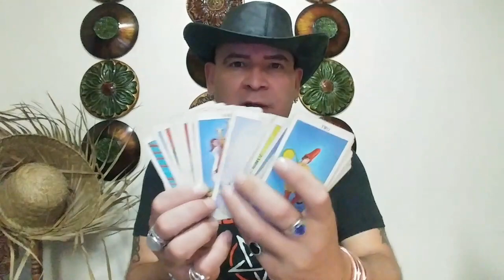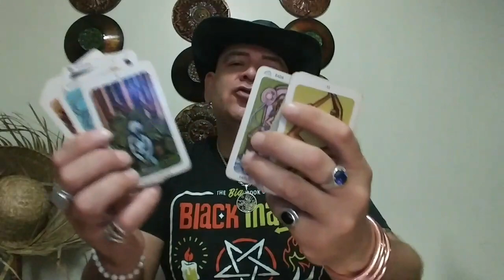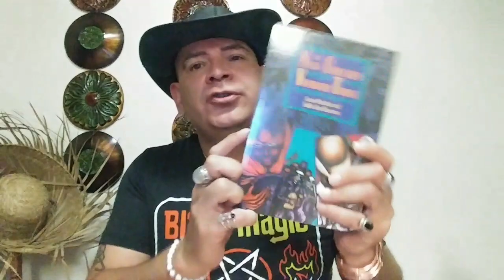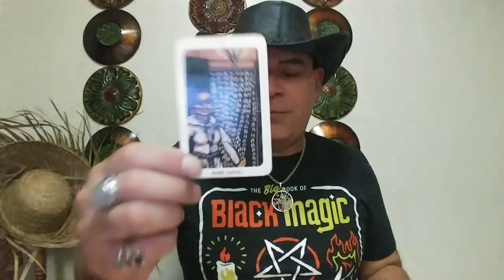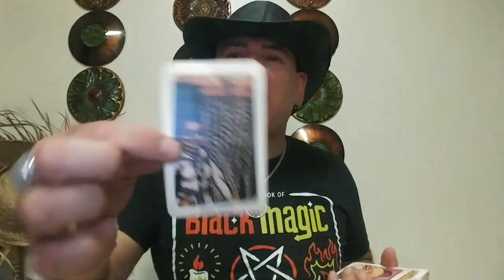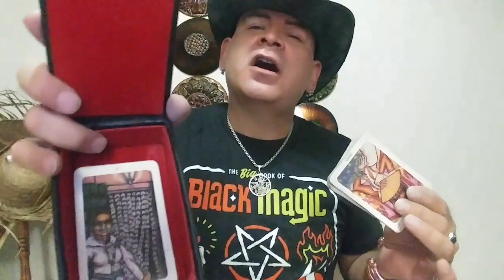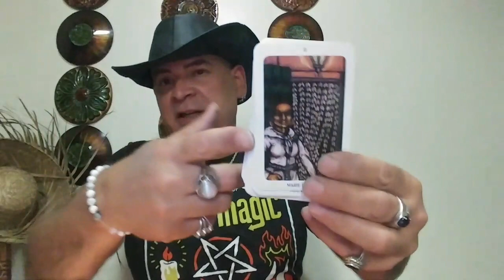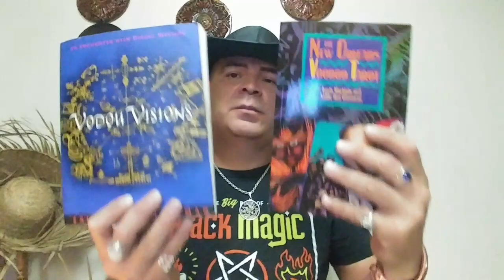Properly Dispersing a Tarot or Spiritual Deck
VillafaniSpirituals Etsy shop where Brujo Kofan hand makes and sells the Tarot Leather box.

Iron Nails in Magic and Witchcraft

Thank you Iron Nails in Magical and Spiritual Work

The New Orleans Voodoo Tarot set by
Louis Martinie and Sallie Ann Glassman

And Vodou Visions an encounter with the Divine Mysteries

Can be both be purchased in

Amazon.com

LA PITONISA, CALLING FORTH THE SPIRIT OF THE DECK CALLING FORTH, THE SPIRIT OF THE TAROT DECK.

La Madama Spirit Guide.

Read Full article here which includes.

HOW TO PERFORM THE RITUAL

Most people who practice Sance, Santerismo, Brujeria or Espiritismo use La Baraja Española, the traditional Spanish deck of cards as their main source of divination for giving consultations to their clients.  I personally prefer using a traditional Tarot Deck, as for some reason the Baraja Española does not speak to me.

The deck, may it be a Tarot deck or la Baraja Española, as all ritual objects is a sacred tool and viewed within Brujeria as a vessel in which a particular familiar Spirit uses as a mouthpiece to communicate with the living.

My Tarot deck to me is not just a pile of cards, but as I have stated it is a vessel in which a particular spirit speaks through.

Although I do perform many Sesiones and Misas to consult with clients or lift a Causa, this usually takes place when the sun goes down or at night and on weekends, in which the spirits use my body as a casilla to come through and give messages or perform spiritual labour.  But many clients come to me for personal private consultations, and this is when I use either tobacco as a form of communicating with the spirits for my clients or use my Tarot Deck.  My deck has a particular "Pitonisa Spirit" Pythoness: A female soothsayer that in life conjured  spirits and for told future with a deck of cards. that walks with me, and is a part of my Cuadro Espiritual and speaks through the deck.  The name of this spirit guide, is only known to me, and I never reveal the name to anyone, in fact most clients that come to me don't even notice that a spirit speaks through the deck, and to be honest, it is something most people do not need to know.  They come to me seeking spiritual advice, and I seek it from this particular spirit guide, and in turn interpret what the spirit is saying to me, for them through the deck of cards.

I keep my decks in what I call an ataùd, (caja de muertos) one is a wooden box, the other is a leather box, with a red satin cloth lingering.   Both the words ataúd and caja de muertos means Casket, or Casket of the Dead.